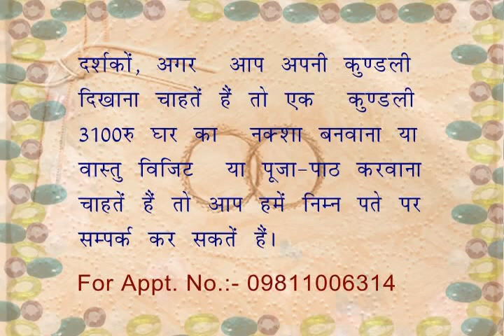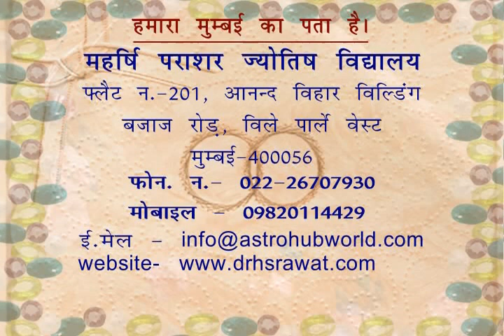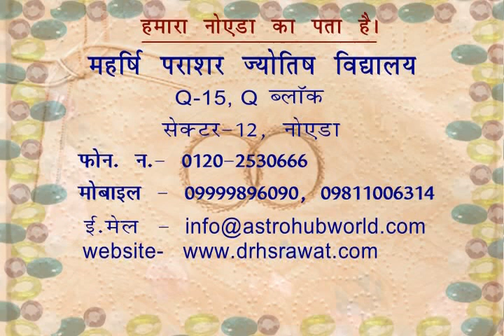Effects of Manglik dosh in Cancer sign. कर्क लगन में मांगलिक दोष.